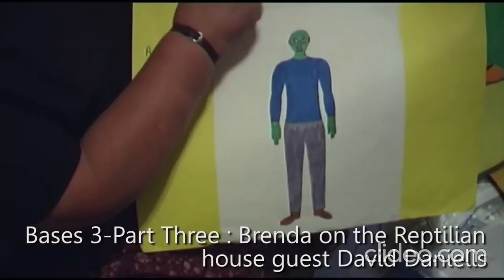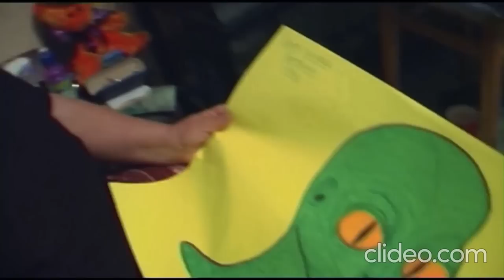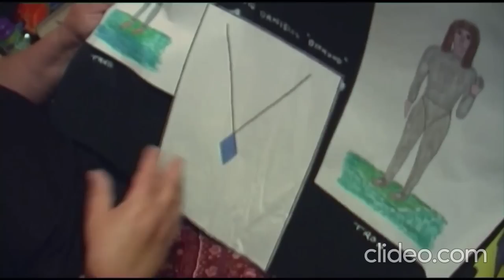Multiple Eyewitness Testimonies of Draco Reptilians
Timestamps:

00:00 - Cynthia Drayer ( Phil Schneider's Wife )
03:12 - William Tompkins
13:11 - Bill Schnoebelen
16:48 - Credo Mutwa
22:22 - Barry King
29:09 - Brenda Butler